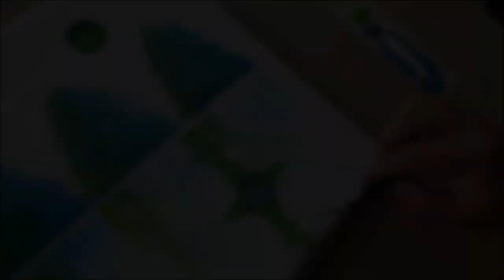KING ART N 1 EASY PAINTING N 113